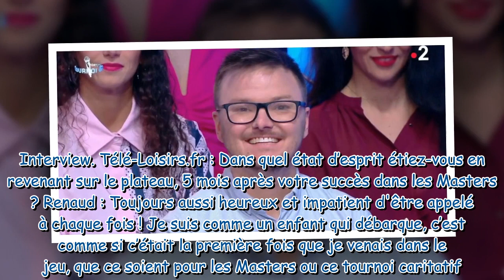"Ça a secoué mon pays et ma région" : pourquoi le Maestro Renaud est si "touché" de participer au To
"Ça a secoué mon pays et ma région" : pourquoi le Maestro Renaud est si "touché" de participer au Tournoi des Maestros 2023 de N'oubliez pas les paroles